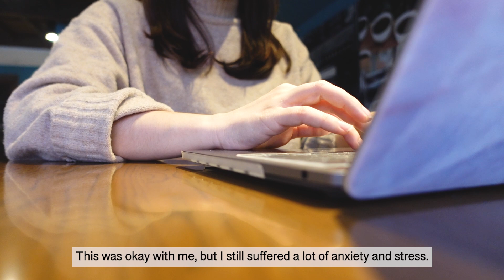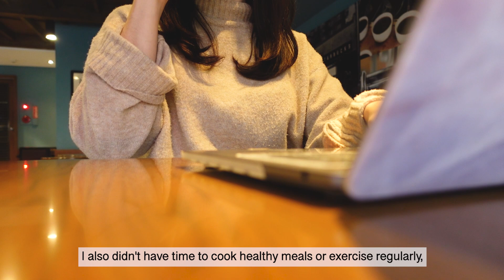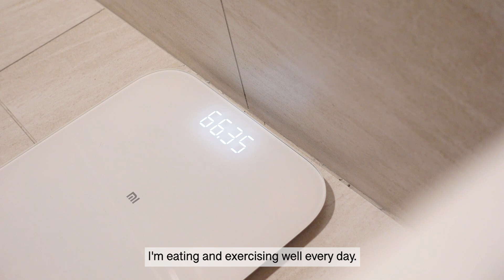Diet vlog | I gained back all the weight I had lost 😳 life & diet update [24]